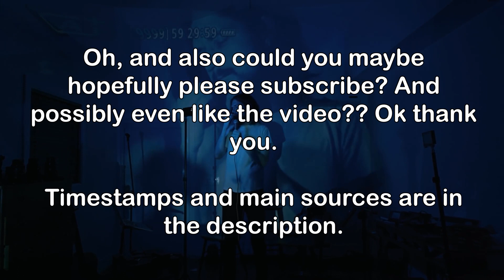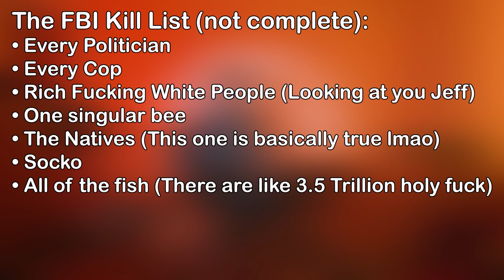[YTP] Bo Burnham Discusses His Problems With Using The Bathroom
Worked on this video mainly about a year ago, decided to take a break but never ended up going back to it, I might someday continue it in the form of making a YTP of some other songs from Inside but for now this is all its gonna be. Sad I couldn't make more for this video but oh well.

Sources:
Bo Burnham - All Eyes On Me 0:00
Bo Burnham - How The World Works 0:55
Bo Burnham - Welcome To The Internet 1:45
and various sound bites and green screens.